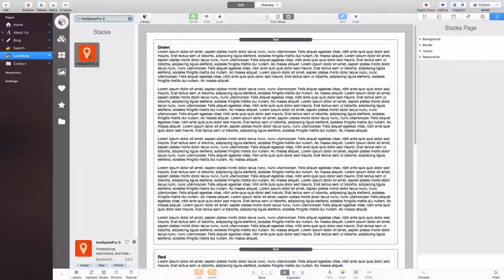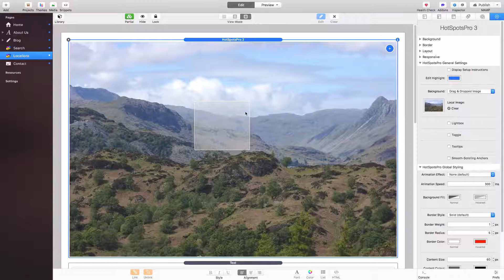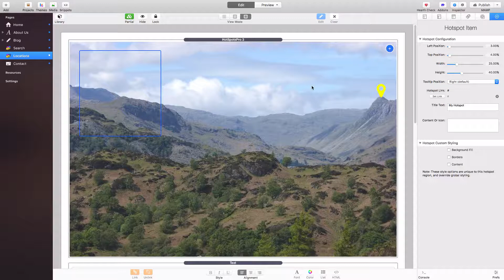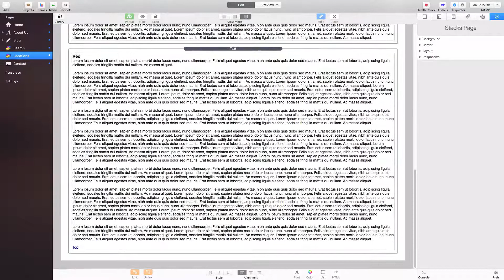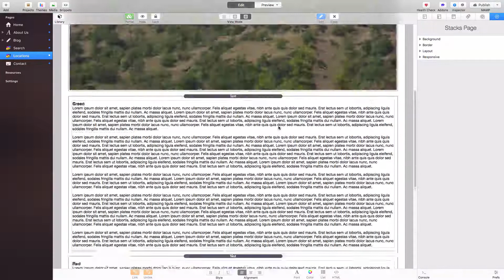Announcing HotSpotsPro 3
A quick video to introduce the new HotSpotsPro stack for RapidWeaver. This is by-far the best stack available for the creation of fully responsive image maps. Our new Stacks 3 editing interface paves the way for you to setup an unlimited number of hotspot areas extremely easily. New features like smooth-scrolling anchor links let you safely link hotspots to blocks of relevant content further down a page.

Learn more about HotSpotsPro here and download the free demo version today!